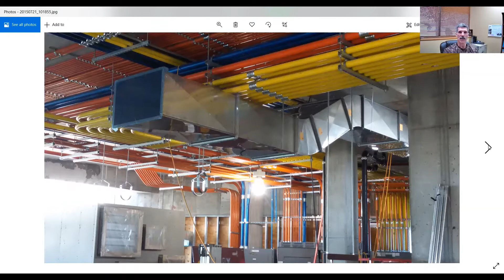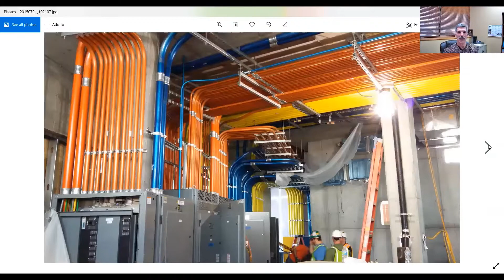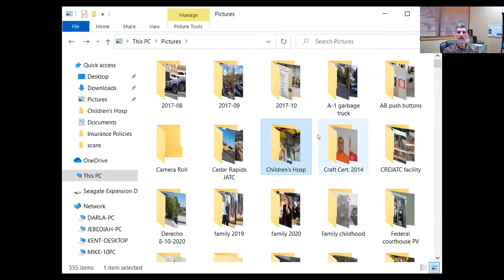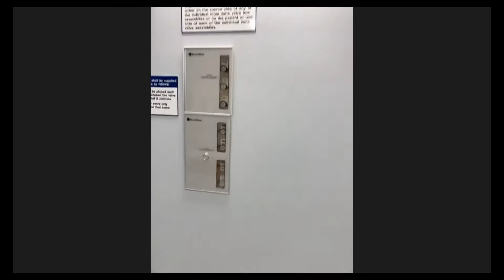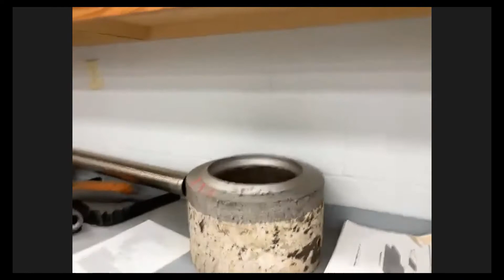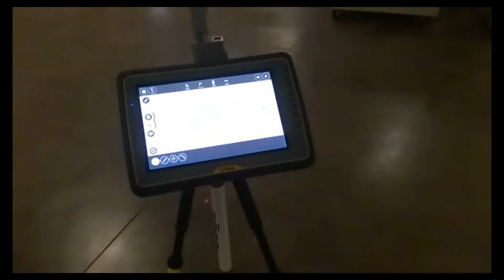Skilled Trades Day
Check out this video if you are interested in the following careers: electrician, plumber, pipefitter, carpenter, bricklayer, and general laborer. You will learn about building trades apprenticeships - earn while-you-learn training programs.